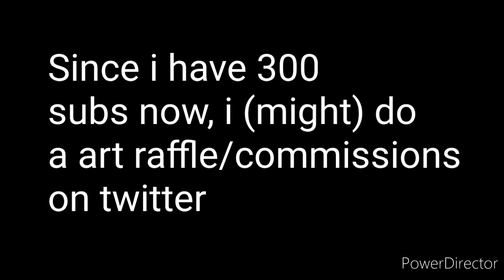So..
Thx again for the subs!

( i also forgot to say that id make a poll for what kind of art raffle you guys want, So make sure to be on the lookout for that.